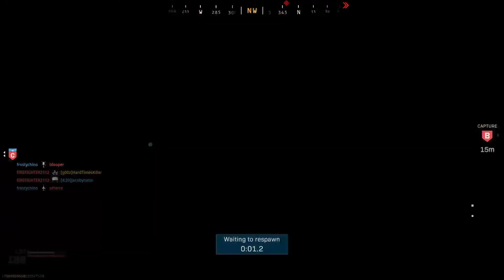CallerDooty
Poop ops